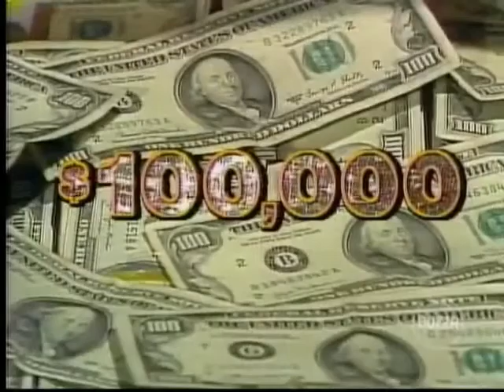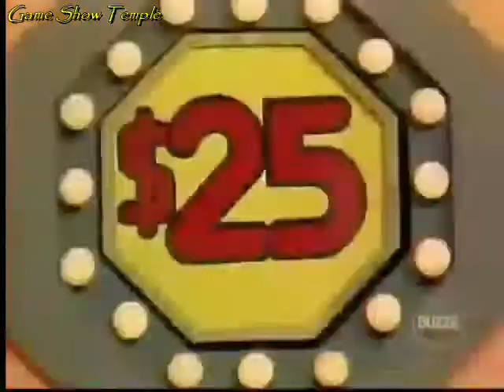Sale of the Century | Raymond/Melinda/Tim Holleran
On this September 17th, 1985 episode of Sale of the Century with Jim Perry and Summer Bartholomew, Tim Holleran is back with $205 in his bank account, currently playing towards a diamond and sapphire ring valued at $260 in the shopping format. He now competes against Raymond and Melinda, looking to stop Tim in his tracks and begin a shopping journey of their own, which could include a cash jackpot. Can Tim fend them off, or will Raymond or Melinda outwit him?

This episode is uploaded for non-profit, entertainment purposes only, and to help keep the memories of Jim Perry, Jay Stewart and Reg Grundy alive. No challenge of copyright ownership is implied or intended